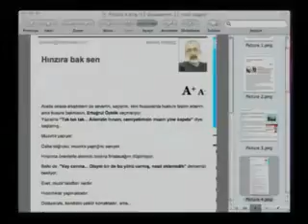Ertuğrul Özkök bölünme yazılarını bilerek ve kasıtlı yazıyor. Rastgele yazılmış ...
Ertuğrul Özkök bölünme yazılarını bilerek ve kasıtlı yazıyor. Rastgele yazılmış bir yazı değil.